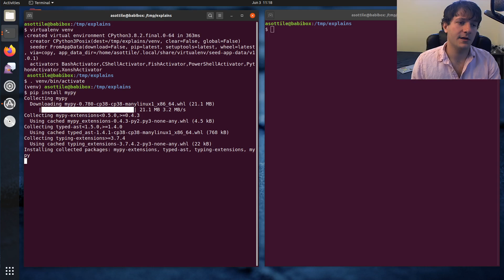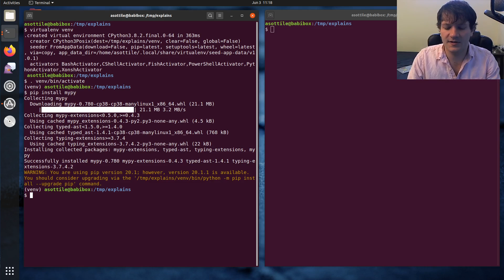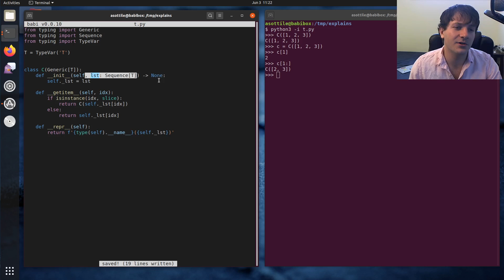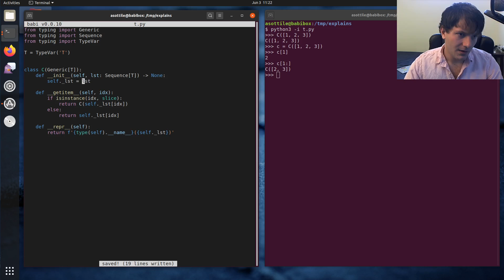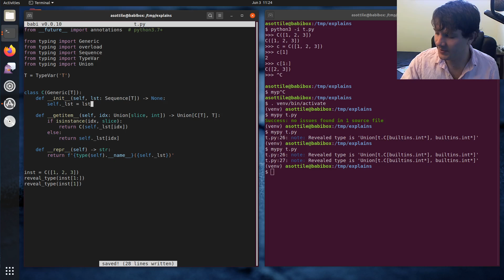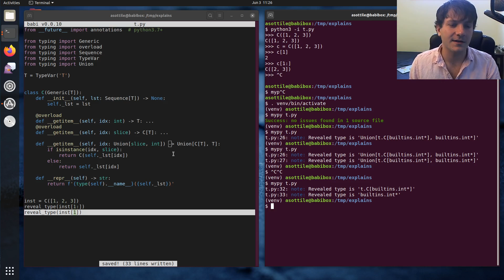typing __getitem__ (python / mypy) (intermediate) anthony explains #045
today I describe how to type annotate the __getitem__ method for a custom sequence type using python and mypy.